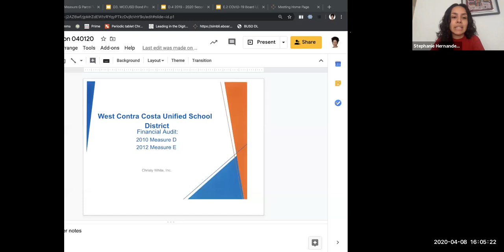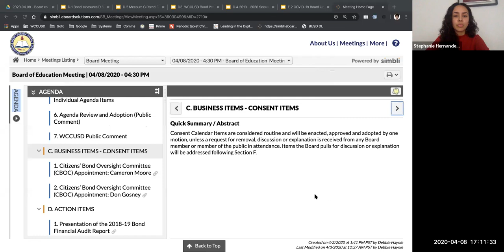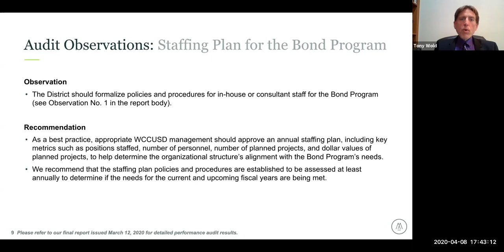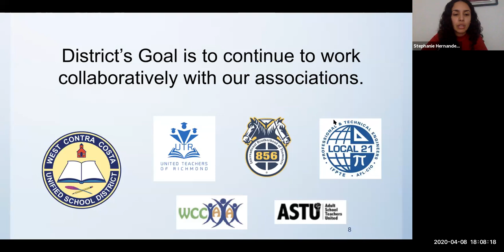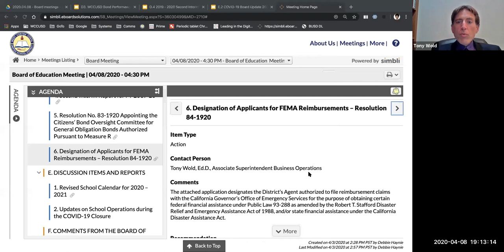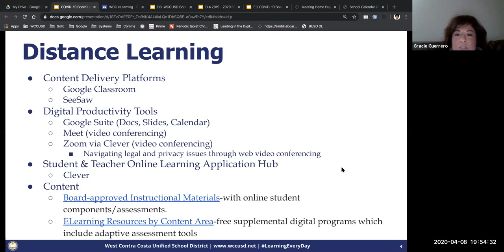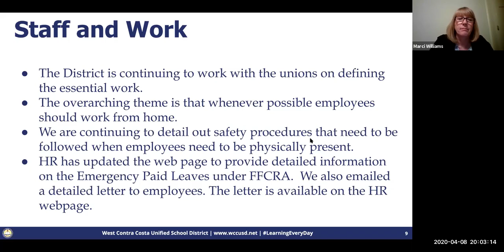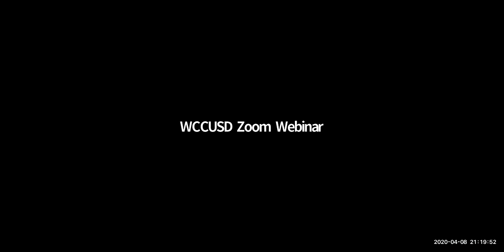WCCUSD Board of Education Meeting - April 8, 2020